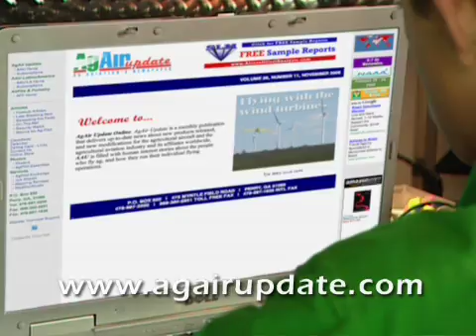Calling a New Generation of Ag Pilots Skyward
Agricultural aviation plays a big role in the production of the world's food, fiber, biofuels and the protection of forestry resources.  Agricultural aviators also help protect the public by combating mosquitoes carrying West Nile Virus, encephalitis and other diseases.  Aerial application accounts for almost 25% of commercial crop protection applications and nearly 100% of commercial forest protection applications.  Aerial application is the fastest, most efficient and economical way to apply crop protection products.